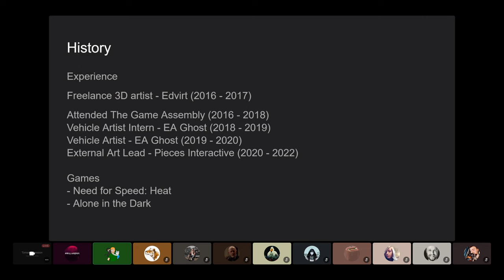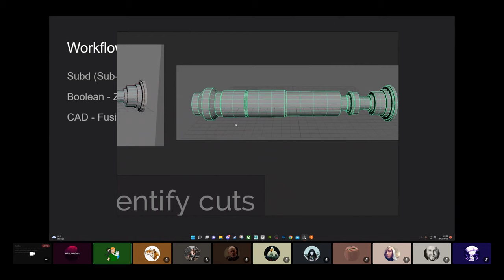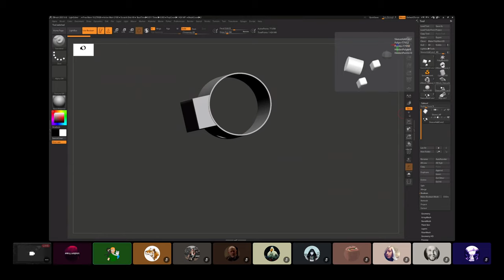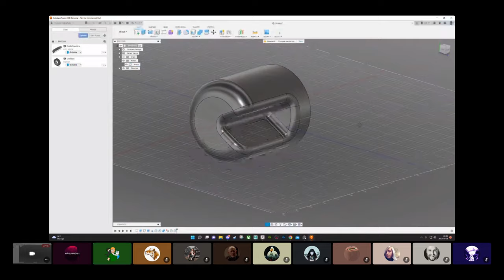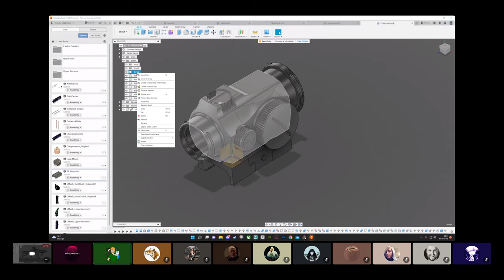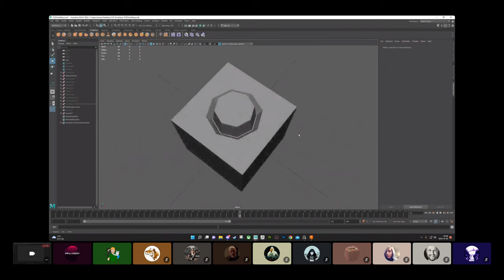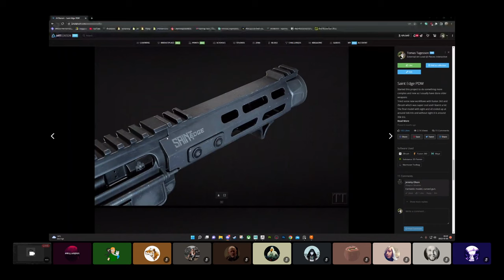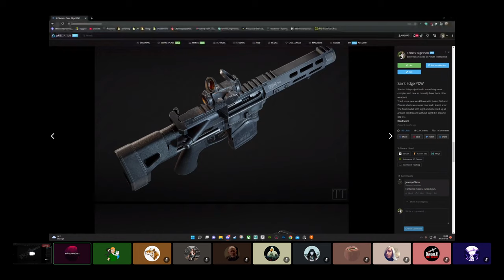XYZ Workshop - Hard Surface with Tomas Tagesson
Welcome to the first XYZ workshop. In this video, Tomas Tagesson explores hard surface techniques for game asset creation. We hope that you find it useful!